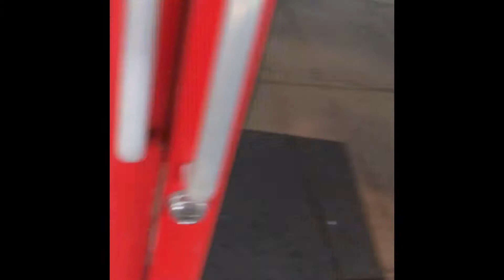Great wolf lodge vlog #2